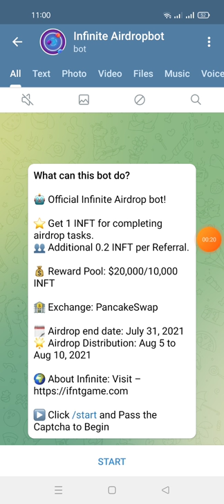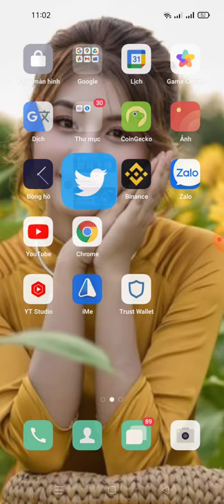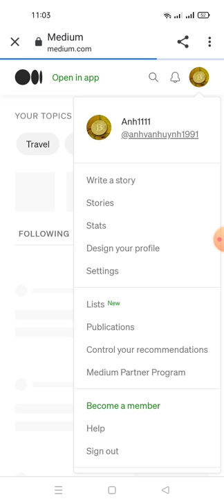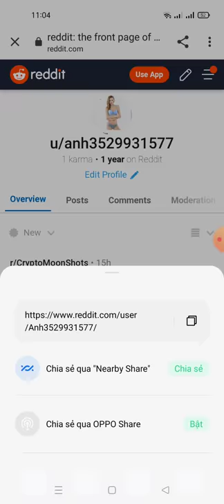hướng dẫn nhận 1INFT mạng binace (kèo khá ngon)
Link box
Well done NgocAnh! Thank you for being a part of Infinite Project.

👥 Invite your Friends to earn additional  0.2 INFT per Referral

⚠️ Note: Before distributing tokens, we will verify your details and may recalculate your reward. Follow the rules if you want to get tokens.